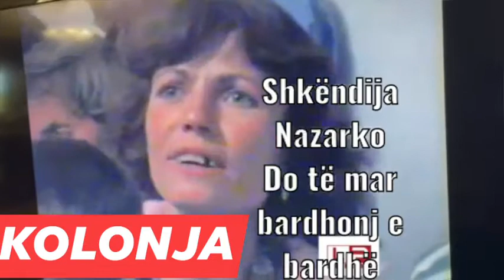SHKËNDIJA NAZARKO DO TË MAR BARDHONJ E BARDHË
Kolonja dhe këngët e shekullit me tradita të veçanta